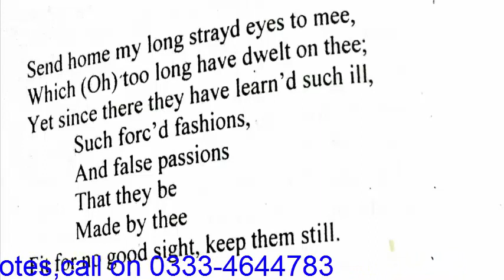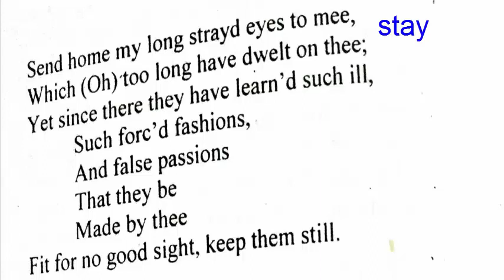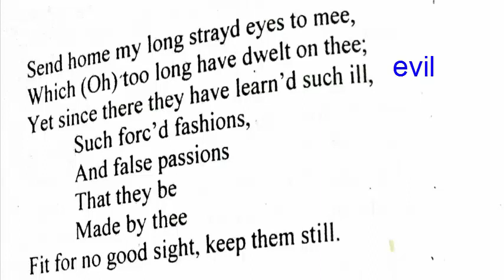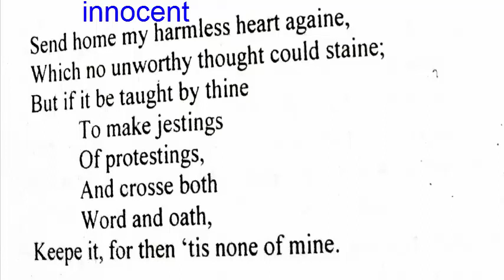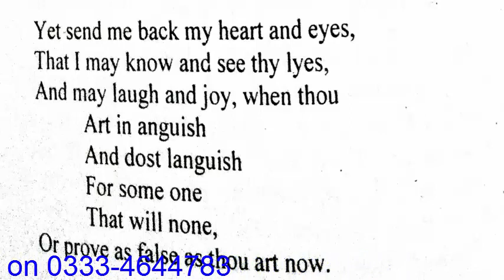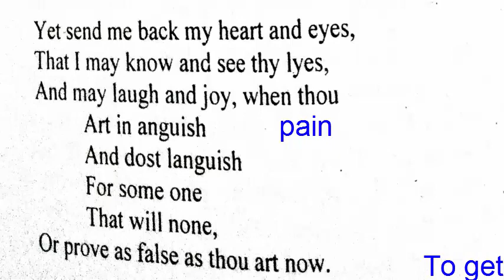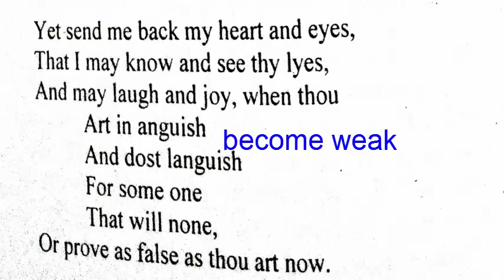MA English Part.1 John Donne s' Poem, The Message, Translation, by Shahid Bhatti